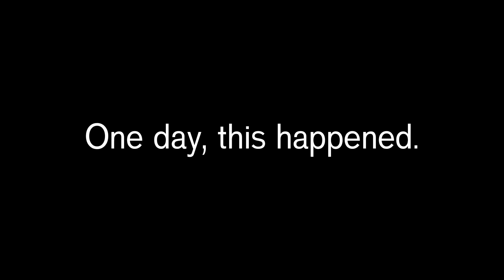20 SUBSCRIBERS SPECIAL